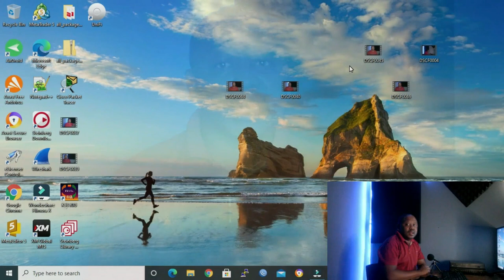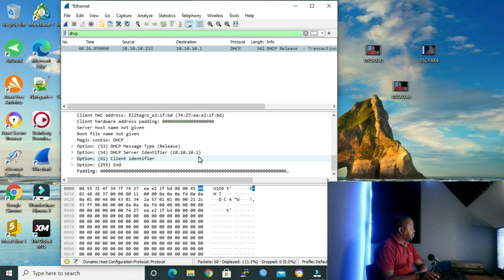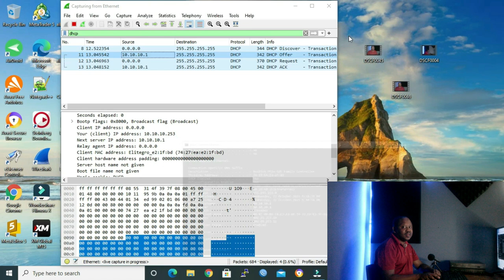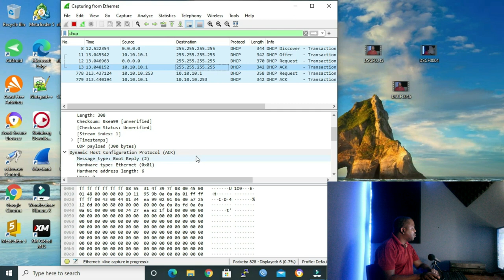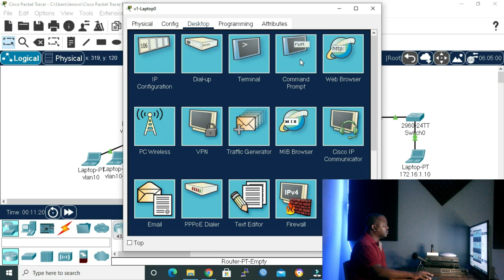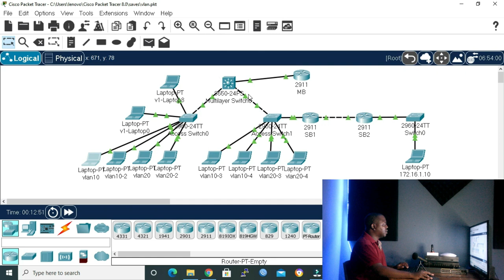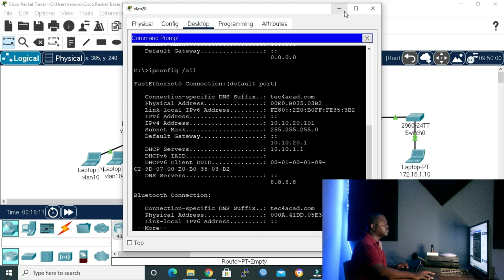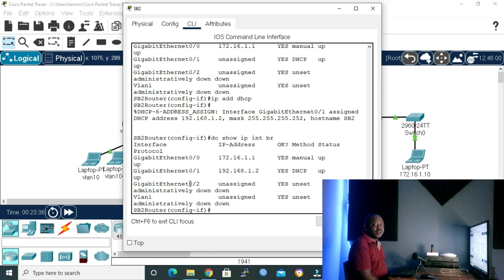CCNA-SERIES|DHCP SIMPLIFIED|Technology 4 All Academy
In this lesson we learn what is DHCP protocol and how it works. We also use wireshark to analyse the process of DORA and learn how to configure DHCP server, client and relay agent. Technology 4 all is an academy that teaches ICT networking for free...